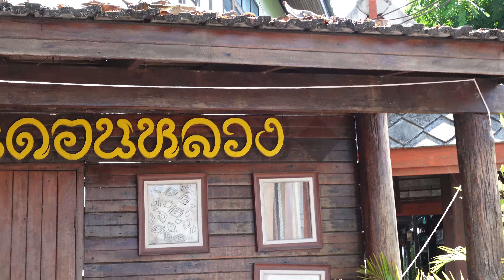มาลำพูนทุกครั้งก็ต้องแวะที่นี้ ร้าน "อีเหนือ" @บ้านดอนหลวง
[ตามมาพี่พาไป EP.090] มาลำพูนทุกครั้งก็ต้องแวะที่นี้ ร้าน "อีเหนือ" @บ้านดอนหลวง

▶สเปรย์หล่อลื่นกระจกไฟฟ้า
▶ไฟสปอทไลท์มอเตอร์ไซด์